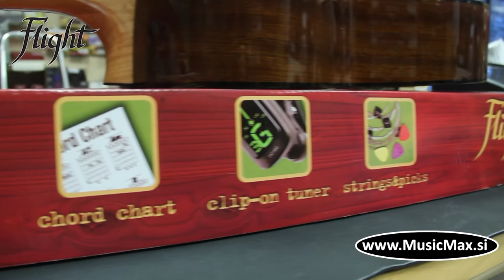Flight C-120 Klasični set